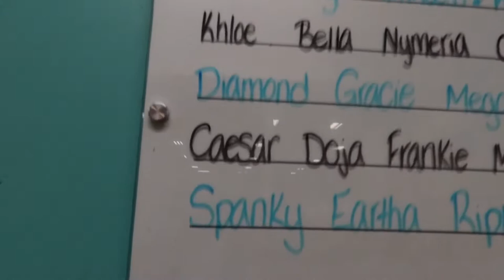5 week old AmStaff first Vet visit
Caesar’s first veterinarian visit. At this age the doctor advises he will need to be seen every three weeks for vaccines!